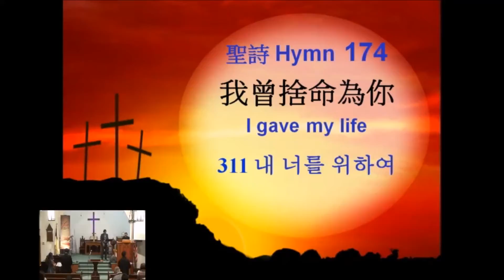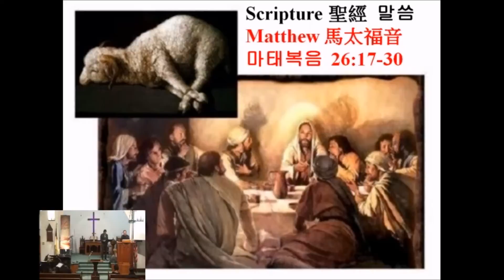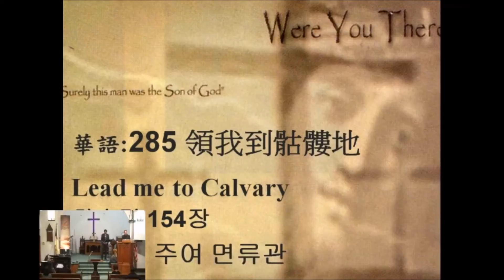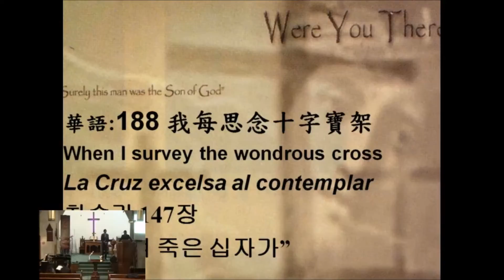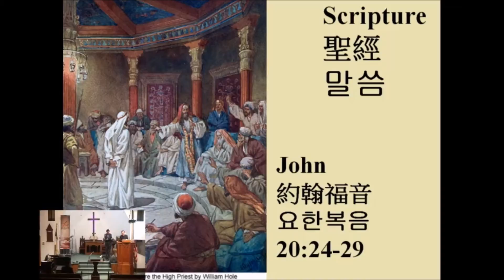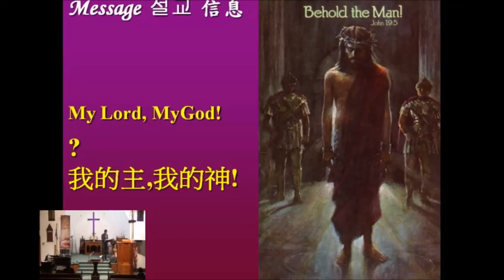4 14 17 Good Friday